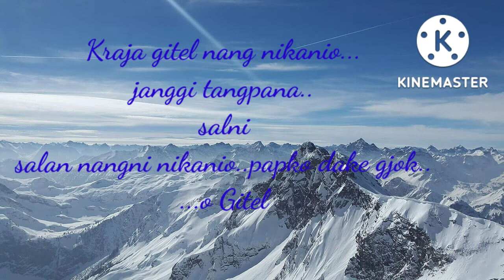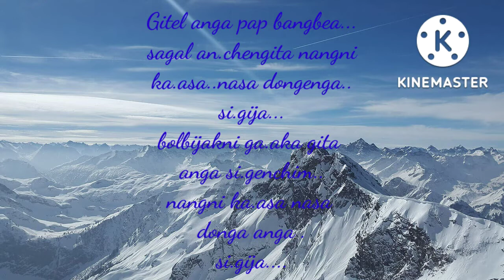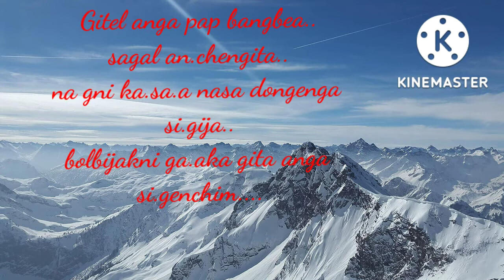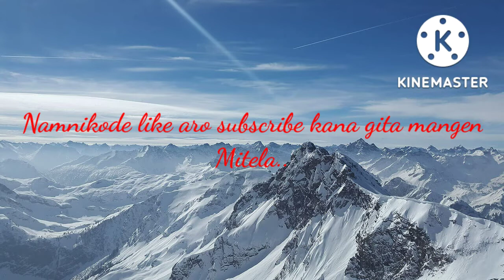kraja Gitel anga nangnikao .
Ian skangippa angni git composed kagipa onga...brangipa depanti ni gimin se.a...Isol o ni chele dongon mande banga duk rangko chagrongna nanga.